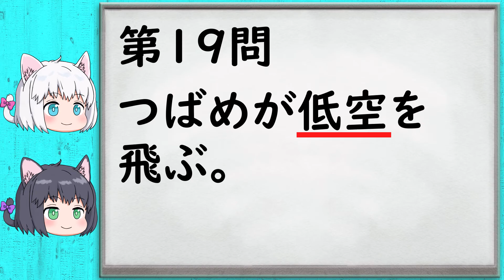【漢字クイズ】小4漢字の読み取り一問一答・その3【中学受験/ゆっくり解説】